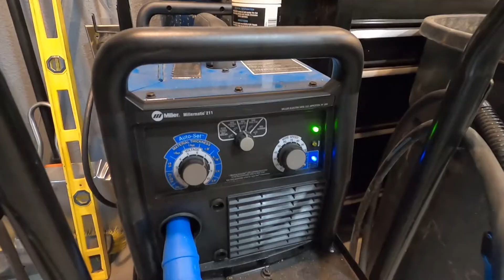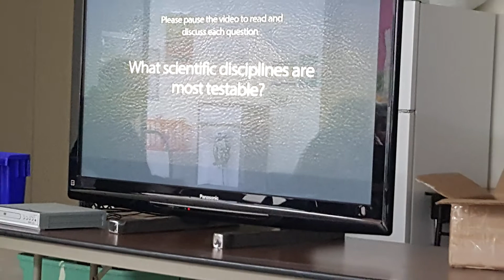DIY - Mig Weld a 'TV Stand'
Welding a TV Stand.  Enjoy.